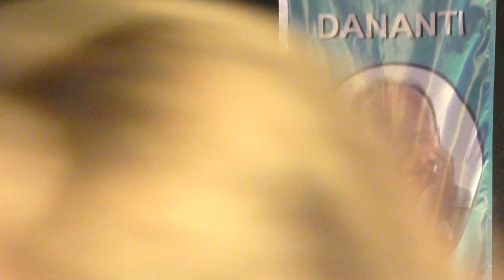Fanbal Dananti optreden Dananti